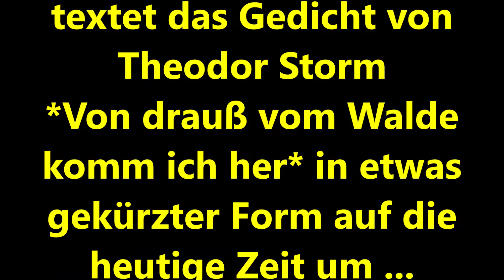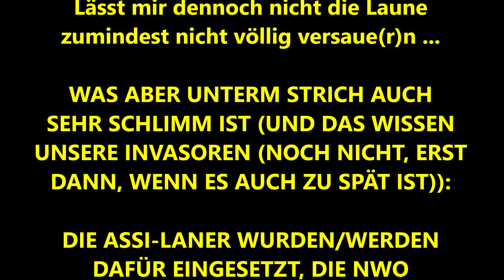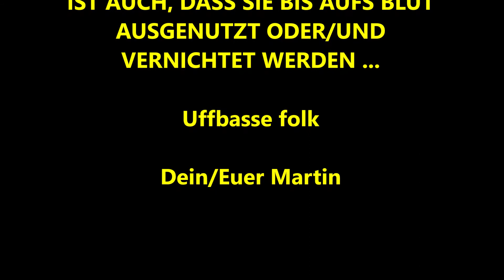Schrumpfkopf TV überträgt ein Weihnachtsgedicht von Theodorm Storm auf die heutige Zeit ..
Aufpassen reicht nicht mehr, alle Sinne auf Sturm bitte

Euer/Dein Martin